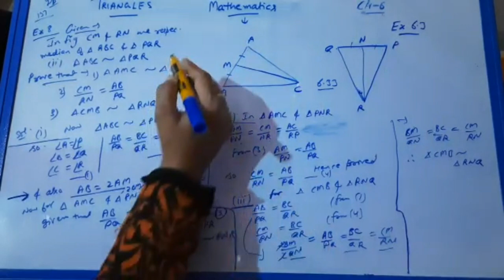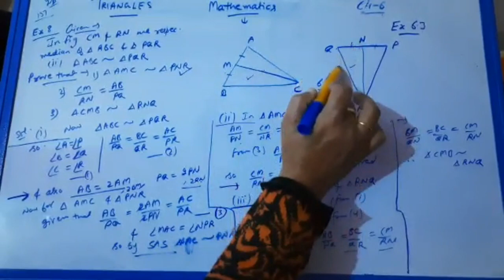Mathematics/Class X/Triangles/Ex6.3..........presented by Mrs.Poonam Antil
141st video. explaining Ex(6.3) of Maths NCERT book for Class-10 students.Thanks.